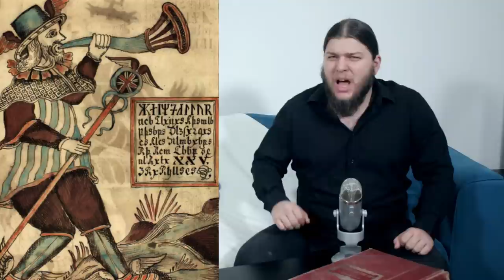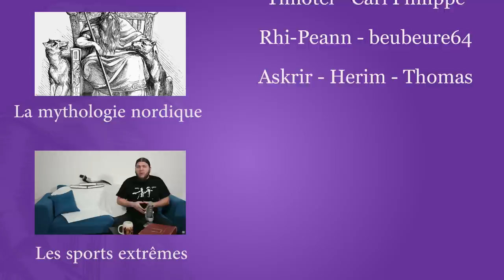Le vol du marteau de Thor - Mythes et Légendes #2.1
Mythes et légendes, c'est l'émission qui synthétise et qui transmet des sujets...compliqués au premier abord ! Plongez au fin fond des univers incroyables de nos ancêtres !
Texte ancien, Satyre assumée ou ajout récent à la mythologie, le récit fait aujourd'hui encore débat, mais ce qui est sûr, c'est que son contenu nous fait voir les dieux sous un jour...différent !

➤➤➤ Sources en fin de description

🔸Découvrez ma boutique en ligne🔸
🔸Rejoignez-moi sur les réseaux !🔸
➤➤➤ Pour en savoir plus :
Livres :
- L'Edda poétique (Regis Boyer, 1992, Editions Fayard)
- L'Edda: Récits de mythologie nordique (Snorri Sturluson, 1991, Editions Gallimard)